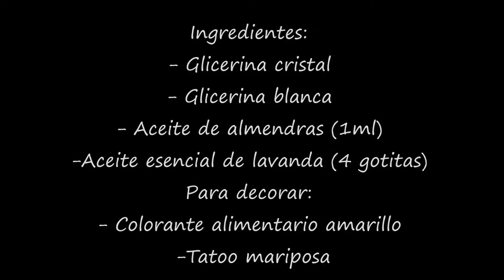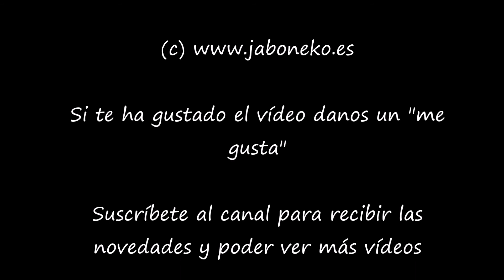Jabón glicerina tattoo mariposa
Jabón de glicerina con aceite de almendras decorado con un tattoo de mariposa. ¡El efecto precioso!
Te enseñamos como decorar tu jabón de glicerina con Tattoos, es muy fácil y quedan muy bonitos.
Hacemos el jabón en dos capas para poder poner el Tatto en medio y nos dure la decoración. Al no ser una pegatina, se funde  con el jabón, no molesta.